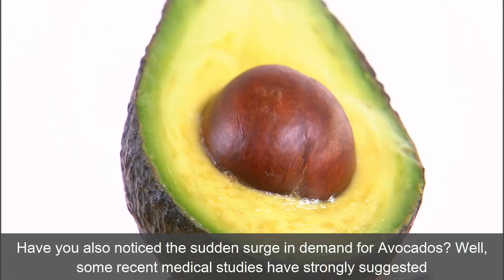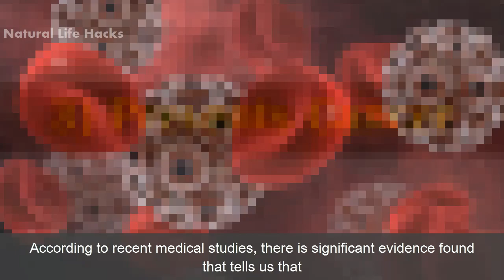The Superfood That Balance Hormones, Promote Weight Loss and Protect You From Cancer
Have you also noticed the sudden surge in demand for Avocados? Well, some recent medical studies have strongly suggested that eating Avocados regularly helps to prevent several chronic diseases including cancer. Many people are also using Avocados in their diet for weight loss because it carries some remarkable benefits that help our body to lose extra unhealthy pounds. There are countless benefits of Avocados and interestingly the research is still going on which means that there are some hidden benefits too that mankind hasn't discovered yet.
However; in today's video, we will discuss the proven health benefits of Avocados in the light of authentic medical studies. So let's get started without waiting any further.

Benefits of Avocados for Our Body
These are the following proven health benefits of eating Avocados regularly.
1) Prevents Heart Disease
Avocados contain an excessive amount of Omega 3 fatty acids which are highly beneficial for our cardiac health. These Omega 3 fatty acids prevent the clogging of arteries by flushing out cholesterol and triglycerides from our blood that can contribute to the build-up of plaque in the arteries.

2) Hair & Skin Health
Avocados are now being widely used around the world for healthy and glowing skin because it contains some unique properties that are beneficial for our skin cells. Avocados are also very useful for hair and nails especially if you are suffering from problems like hair loss or hair damage.

3) Prevents Cancer
According to recent medical studies, there is significant evidence found that tells us that Avocados can help to prevent cancer as it contains some healthy nutrients that help to reduce the cancer cells in the body.

4) Weight Loss
Eating Avocados does not burn our body fat directly, whenever we eat Avocados, it gives a feeling of fullness in our stomach due to the presence of large quantities of fiber in it, and as a result, we don't feel hungry for a longer time. In this way, we can avoid over-eating in which we consume extra calories that aid in weight gain.

5) Hormones
If you are suffering from any hormonal imbalance, then you should include Avocados in the diet because it helps our body to balance certain hormones naturally without any oral medications.

Conclusion:
Avocados are now widely available everywhere due to their remarkable benefits that we have discussed above.  Remember, you should also prefer natural sources of multivitamins and essential nutrients instead of blindly taking heavy oral supplements. No supplement is 100% safe because they contain an excessive quantity of nutrients that are harmful to our body.